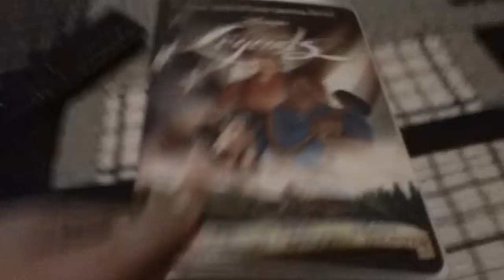American Legend's VHS Review